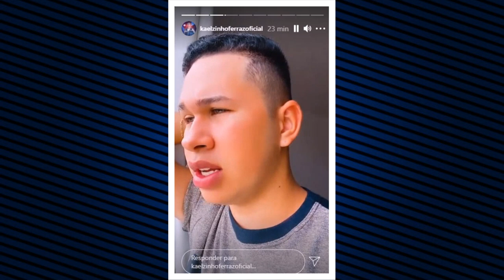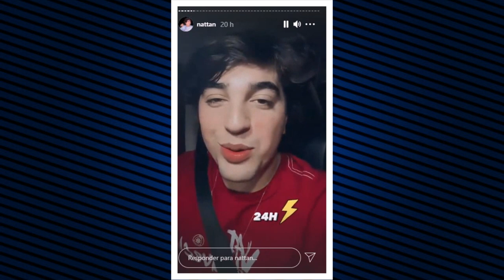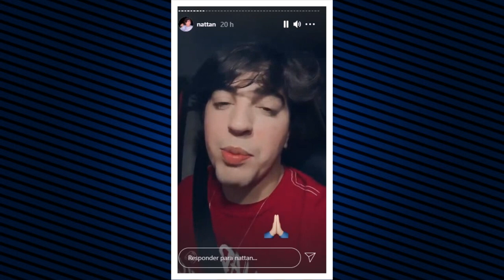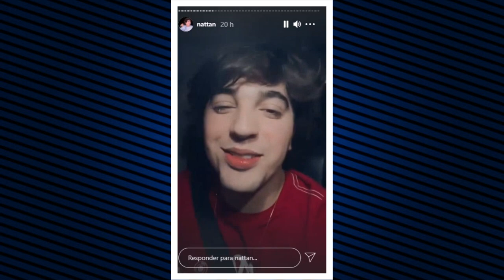KAELZINHO VAI DA PAUSA NA CARREIRA - novo dvd nattan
O CANATOR KAELZINHO FERRZ VAI DA UMA PAUSA NA CARREIRA E NATTAN GRAVA DVD COM PARTICIPAÇÕES ESPECIAS

cd Rafa Rit👇

Olha esse CD... Rafa Hit No Pizeiro 2k21 de Thiago Studio87